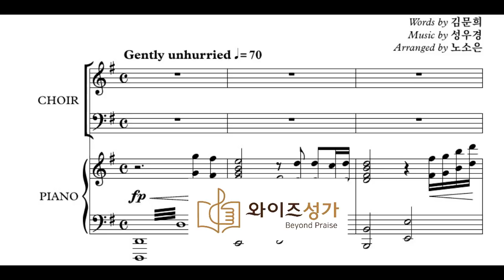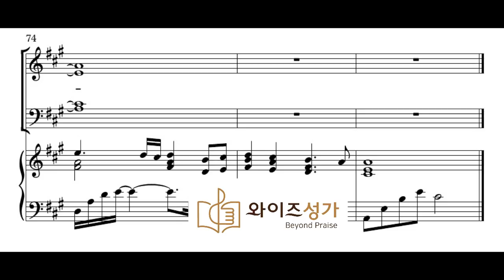찬양 17 주님의 손(와이즈성가3집)합창